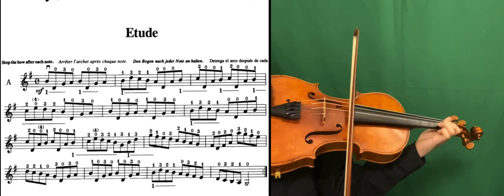Suzuki Volume 1 - No.12 : Etude